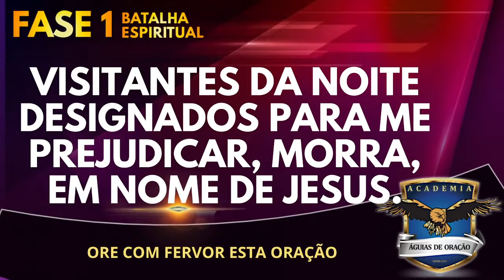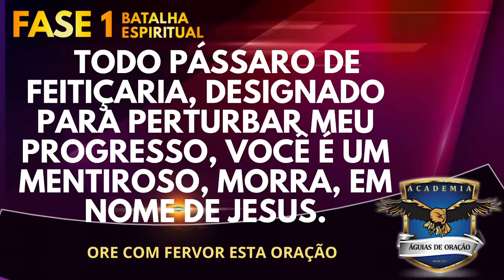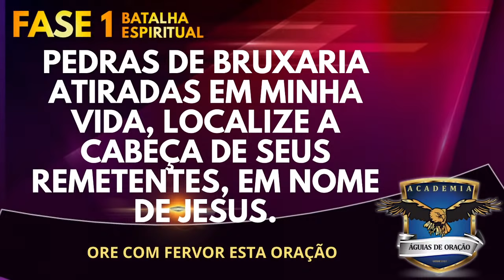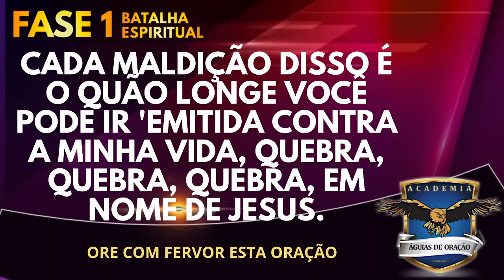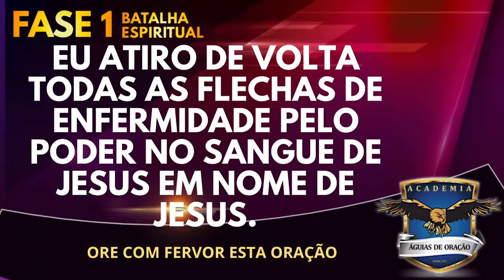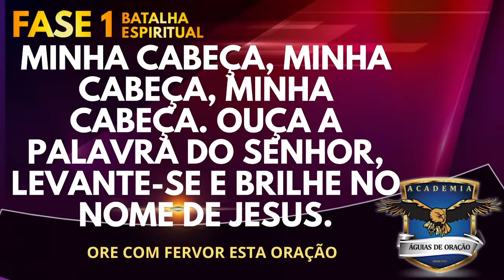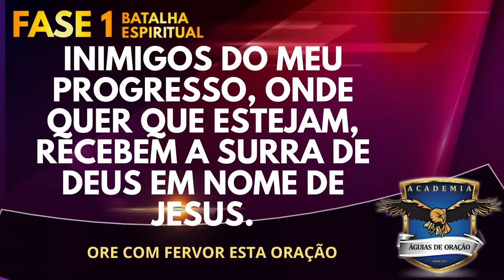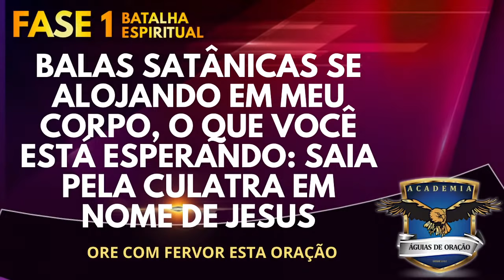batalhaespiritual - DIA 1: COMO MANDAR DE VOLTA SETAS MALIGNA AO REMETENTE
INSTRUÇÕES:
1 - Faça Jejum enquanto estiver na campanha de 3, ou 6 ou 9 ou 12 horas ao dia.
2 - Faça o voto da LIBERTAÇÃO DA FAMÍLIA.
3 - COLOQUE os nomes da família e familiares no comentário dos vídeos,
4 - Ore as orações TEMÁTICAS de cada dia da campanha.
DIA 1 - COMO MANDAR DE VOLTA SETAS MALIGNA AO REMETENTE
DIA 2 -  COMO AS SETAS DA MACUMBA ENTRA NA VIDA DA PESSOA?
DIA 3 - DEVOLVENDO AS FLECHAS NA CABEÇA, MÃOS E PÉS DELES
DIA 4 -
DIA 5 -
DIA 6 -
DIA 7 -
DIA 8 -
DIA 9 -
DIA 10 -
DIA 11 -
DIA 12 -
DIA 13 -
DIA 14 -
Outras opções disponíveis para ofertas, votos, dízimos:

Agen.: 0172
Ope.: 013
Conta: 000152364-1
Banco do Brasil
Agen.: 3729-x
CC.: 15.656-6
​Banco Bradesco
Agen.: 0414-6
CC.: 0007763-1